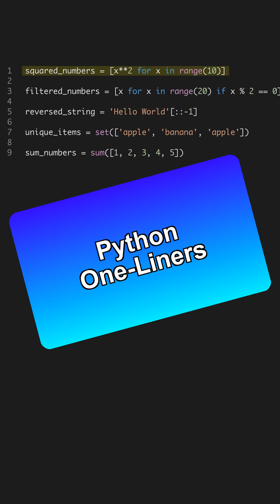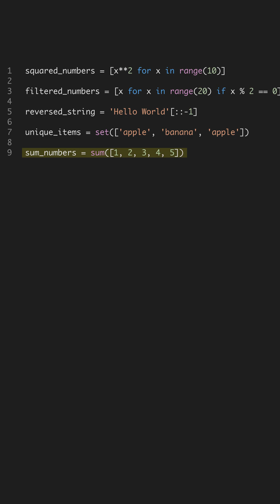Python One-Liners in 60 Seconds!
Tired of verbose code? Master one-liners in Python to write cleaner, faster scripts. From list comprehensions to reversing strings, this video shows how to streamline your coding process.

daily python tips | write cleaner code